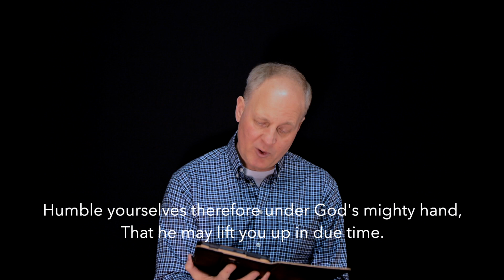Blessed Are The Persecuted - February 27, 2022